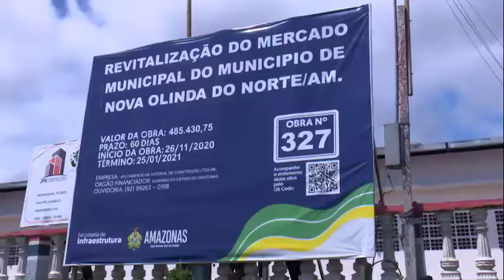AÇÕES DO GOVERNO DO AMAZONAS EM NOVA OLINDA DO NORTE - 14.06.2021